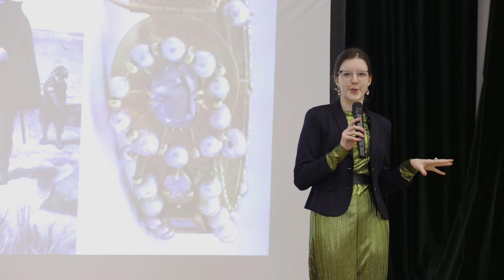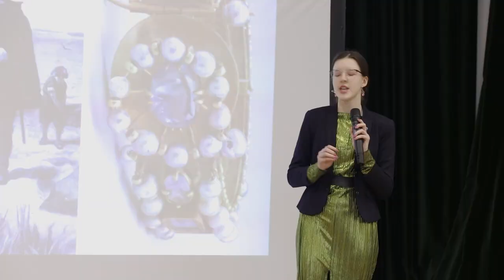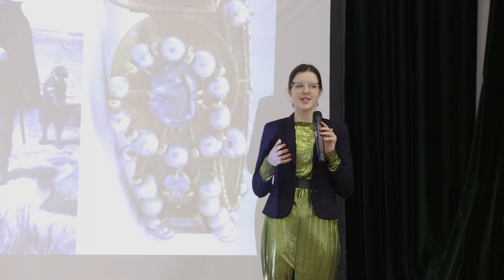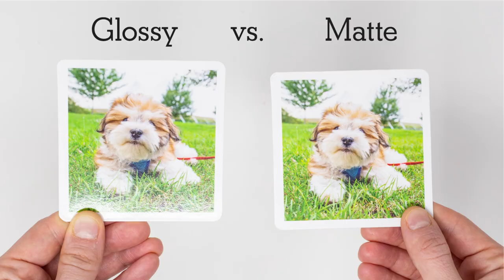Why are we attracted to shiny objects? | Gabriela Janikowska | TEDxYouth@CopernicusNo33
Every spring, the shiny fins of salmons can be seen as they swim upstream of the glistening river – a mix of silvers and blues.  The same silvers and blues of the ocean and sapphires, of topazes and light blue glitter. As we retrace humanity's history with shiny things, we might start to wonder: is it perhaps because diamonds are the colour of the ocean the reason we love them so much?  Gabriela is a third-year IB student at 33 Copernicus High School. From stars through chairs to crocodiles, she spends her time-wasting ink on drawing and writing stories, occasionally dabbling in the world of politics. Coming from a family of magpies, she collects all that sparkles, including glass and crystal animal figurines. During her speech, she hopes to explore the psychological mechanisms at the heart of one of humankind's most curious characteristics: why do we like shiny things? This talk was given at a TEDx event using the TED conference format but independently organized by a local community.